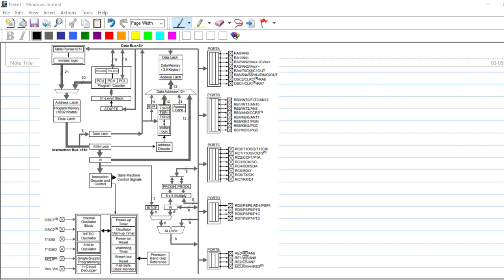Module 03-Lecture 01 I/O pin and their functions (TRIS,PORT,LAT Registers)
Video outlining the basic explanation of the functions of TRIS, PORT and LAT registers using MPLABx